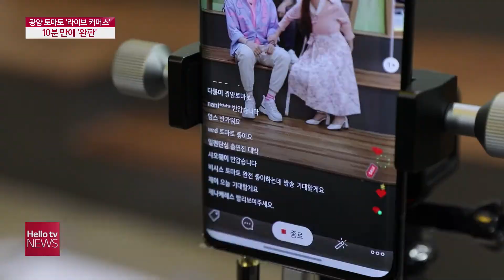광양 토마토, 라이브 커머스서 ′10분 만에′ 완판